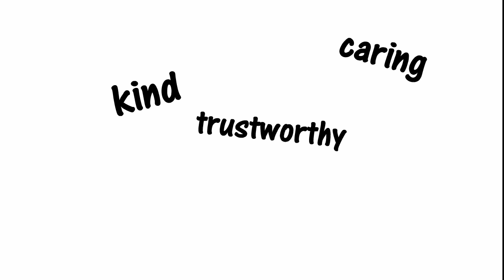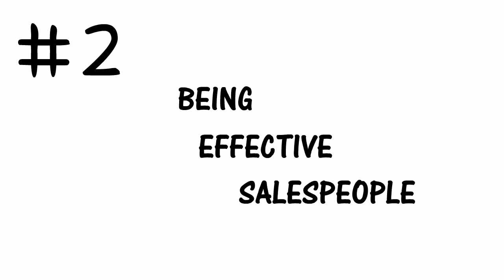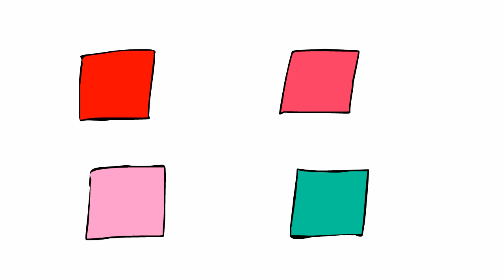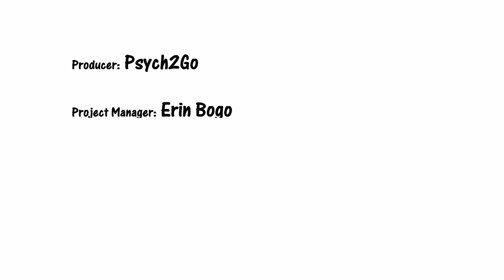12 Strengths of an Introvert (Part 1 - Animation Remake)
Psych2Go Would like to welcome you our newest animator Ethan Wallett to our our team. Hope you like his work!

The proceeds go back towards creating more content to help educate people on psychology and mental health.